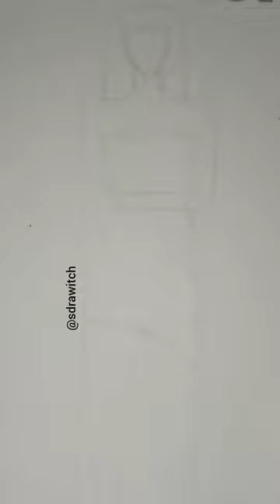shorts fashion model illustration line pen biro drawing howidraw art satisfying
©️ sdrawitch 2023

Line Drawing - Fashion Illustration

Media used: Biro Pen

Please comment what you want to see in future videos. More fashion illustrations? Animals? Flowers? Tutorials? Something else?

Have a look at my previous videos if you haven't already, let's get the views up!

Also thanks so much for 1k subscribers, let's get to 2k!

Requests/suggestions for future videos are welcome too!

You can also have a look at my Tiktok for more videos if you don't already follow me there under the same username @sdrawitch thanks ☺️